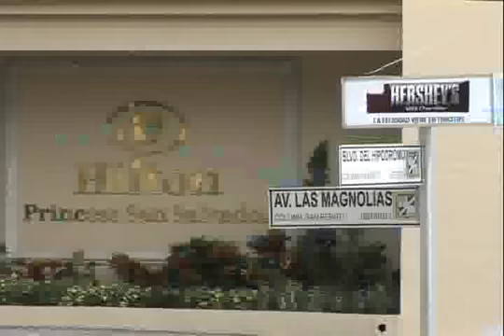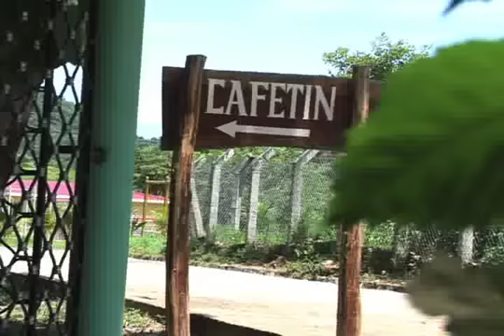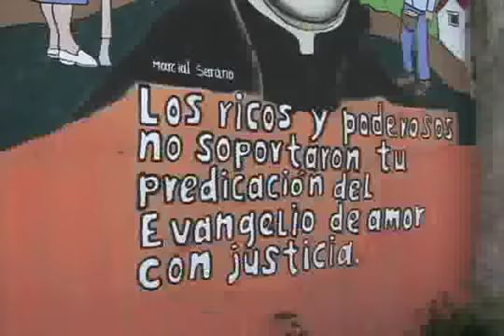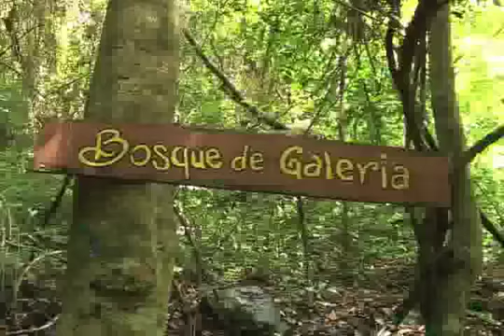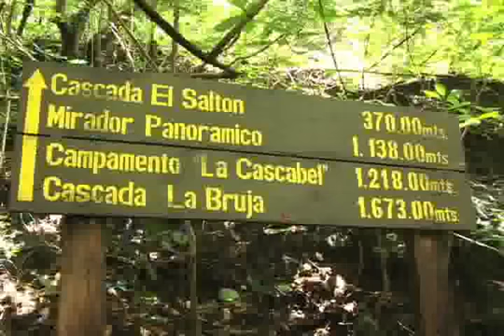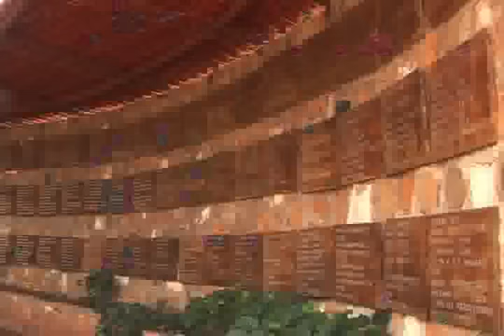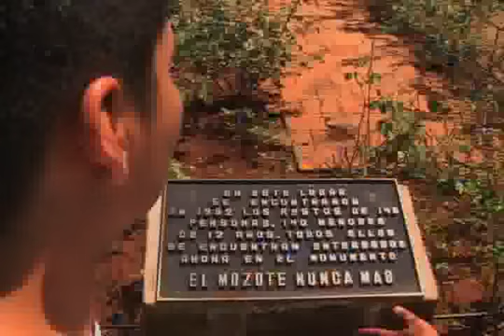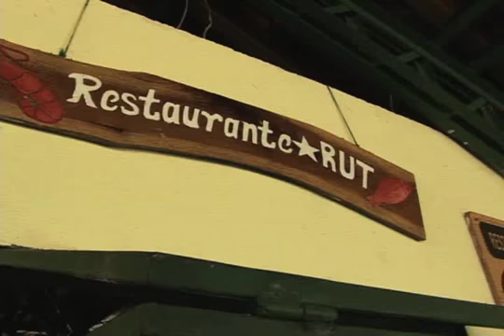Con poco se hace mucho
El Turismo Rural Comunitario se está convirtiendo ya en una opción estratégica para el desarrollo turístico de El Salvador. Este reportaje muestra algunas de estas iniciativas (Cooperativa Los Pinos, Bosque de Cinquera, Puerto San Juan en Suchitoto y la Ruta de Paz) pero, sin duda, hay muchas más. English versión available.

Una producción de ALBA SUD para Fundación PRISMA.

Equipo técnico: Realización y guión: Ernest Cañada | Imagen, edición y sonido: Ríders Mejía | Producción: Xenia Ortiz, Silvia Gutiérrez y Ernest Cañada | Colaboración: Ileana Gómez, Wilfredo Morán, Leonor González, Hernán Hernández | Locución: Iraida García | Música: El Barreño, Los Compas, El Torito Pinto, Las Cortadoras | Diseño gráfico: Chamba F. Acosta

País y año de producción. El Salvador, 2009